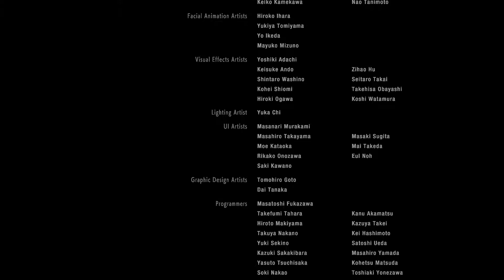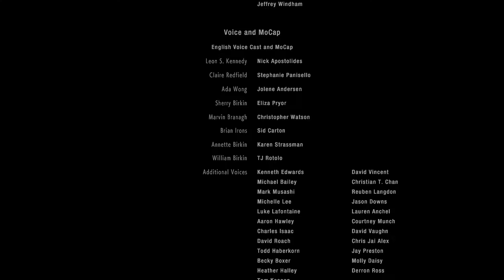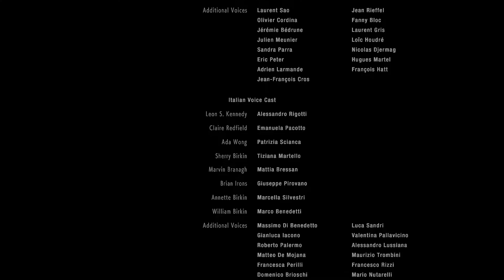X GON GIVE IT TO US | Resident Evil 2 Remake Ep21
It's time for the final showdown with Mr. X and he is terrifying.

Album-Ultraball

GameChops
Dance/Electronic (2017) GameChops
Song - Vast Poni Canyon (From Pokémon Sun & Moon)